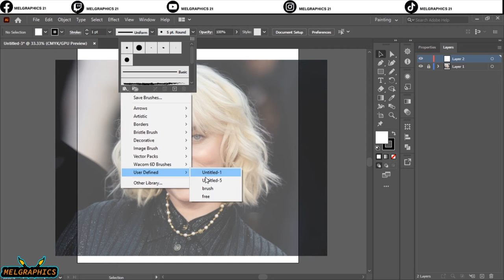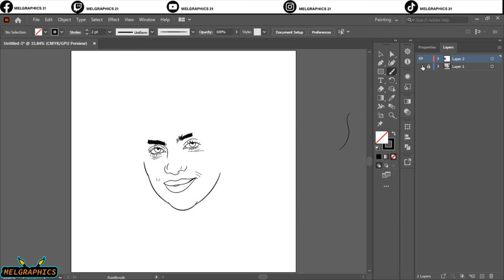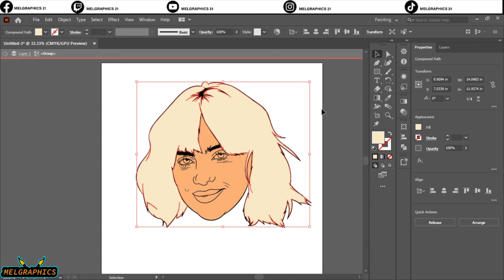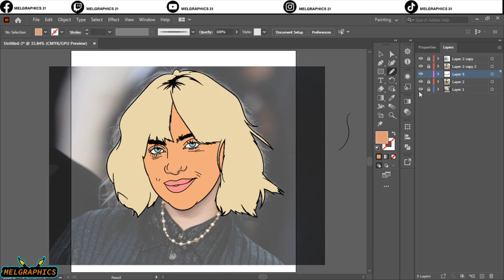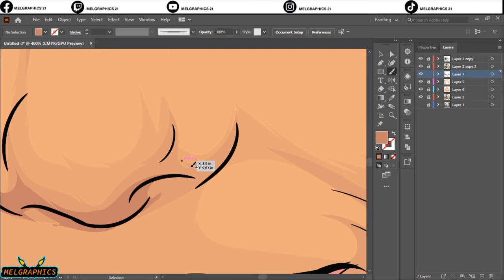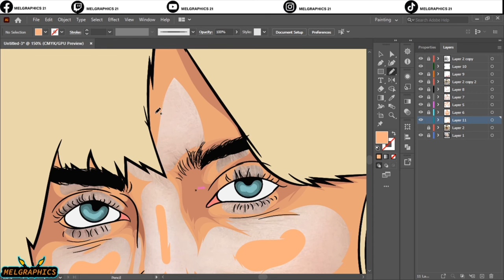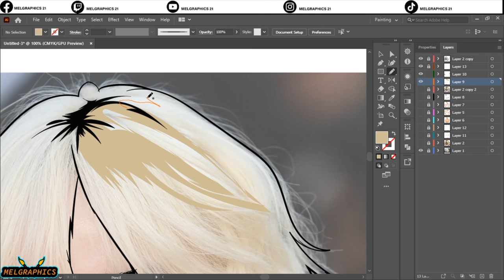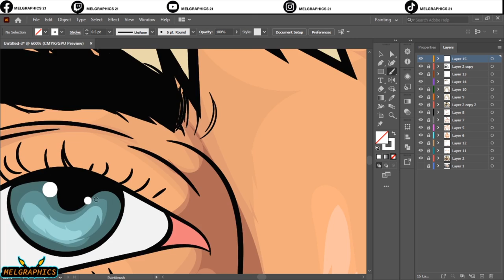How to make Vector art//adobe illustrator art-Billie Eilish